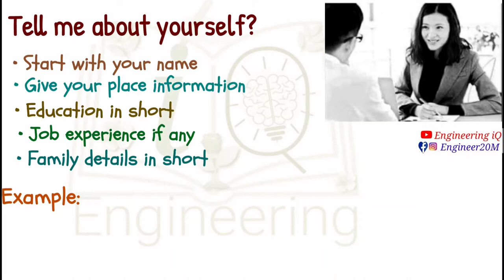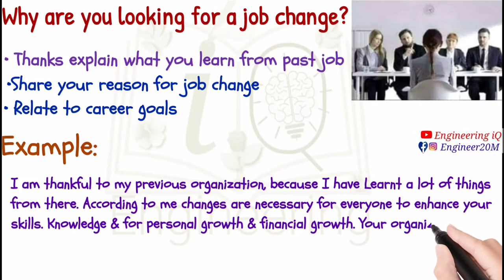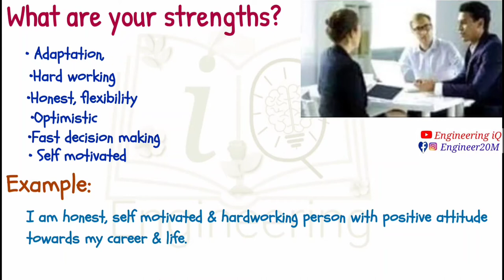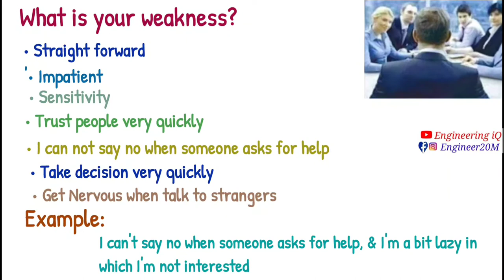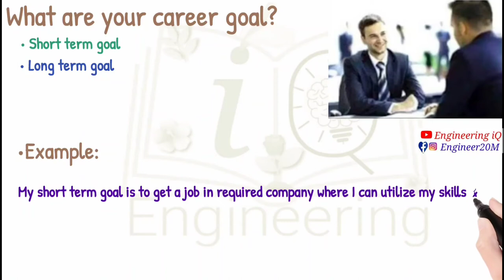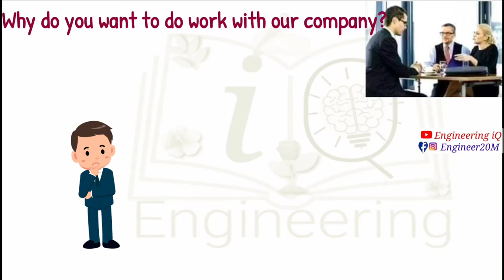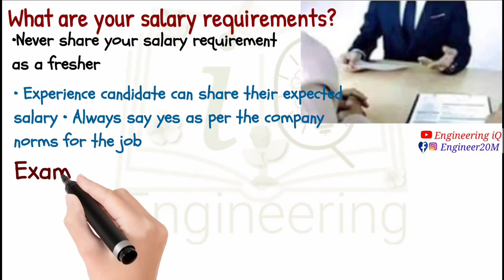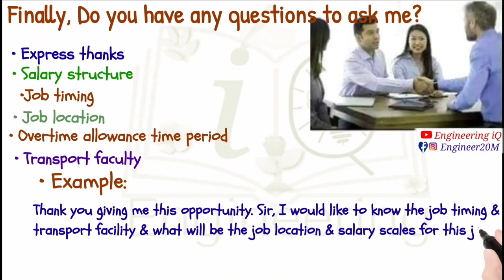Job interview, interview questions & answers, tell me about yourself, your weakness & strength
Job interview
Interview questions and answers
Introduction yourself
Tell me yourself
Your weakness
Your strength
Your future goals
Salary requirements
Why should I hire you